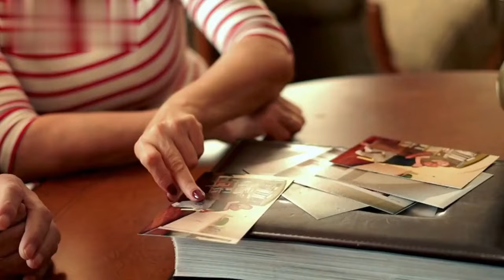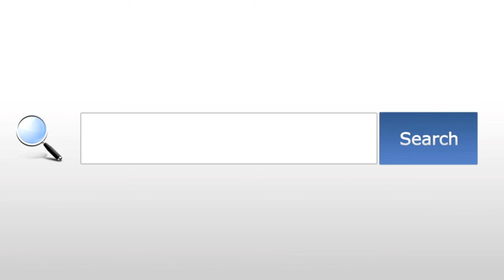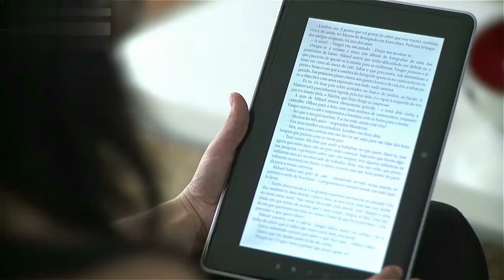8 Symptoms of a Woman WITHOUT INTIMACY 🥵 And Who Desperately Wants It.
Discover the 8 Symptoms of a Woman Without Intimacy Who Desperately Wants It! 🥵
In this video, a wise old woman shares valuable advice on the signs that indicate a woman is lacking intimacy. If you want to better understand women's needs and how these symptoms manifest, don't miss this deep and wise analysis.

🌟 What You Will Learn:

How to recognize the signs of a woman who needs intimacy.
Practical advice on how to handle these situations.
The importance of emotional connection in a relationship.

8 Symptoms of a Woman WITHOUT INTIMACY 🥵 And Who Desperately Wants It - Advice Old Woman